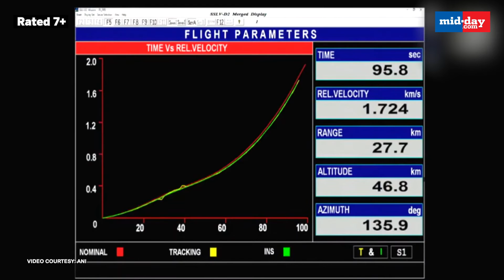ISRO Launches New Rocket SSLV-D2 From Sriharikota, Successfully Places 3 Satellites Into The Orbit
SSLV-D2, the Indian Space Research Organisation's (ISRO) new rocket successfully placed three satellites into the intended orbit shortly after its launch from Sriharikota, Andhra Pradesh this morning. The three satellites that were placed into the orbit are ISRO's EOS-07, US-based firm Antaris' Janus-1 and Chennai-based space start up SpaceKidz's AzaadiSAT-2, an 8.7 kg satellite developed by 750 girl students from across India.